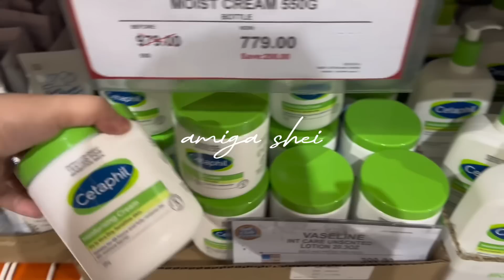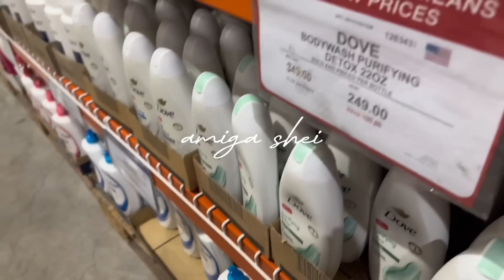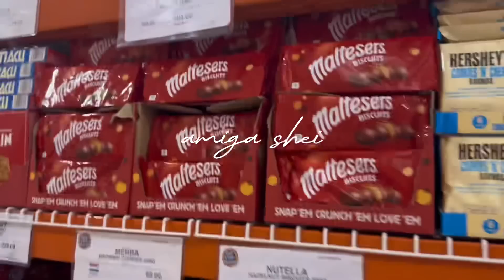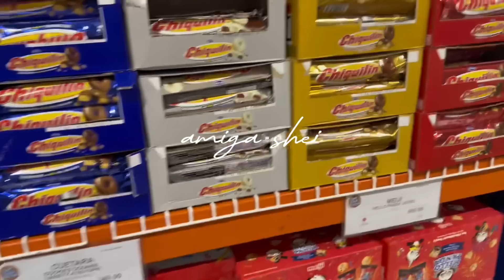ABOT KAMAY NA PANGARAP JULY 28,2023 full episode story telling LIVE MAY IBUBUNYAG NA